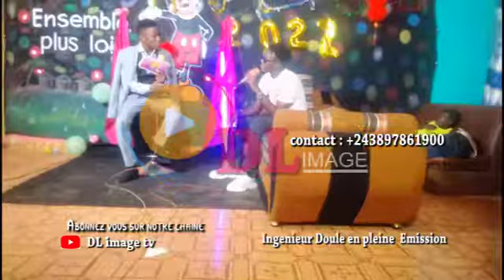ingénieur parle de son parcours. de 2008 a 2022.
premier émission de l'année 2022